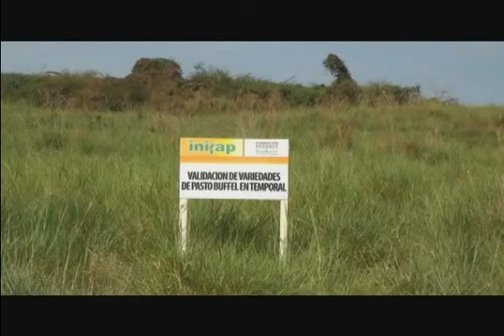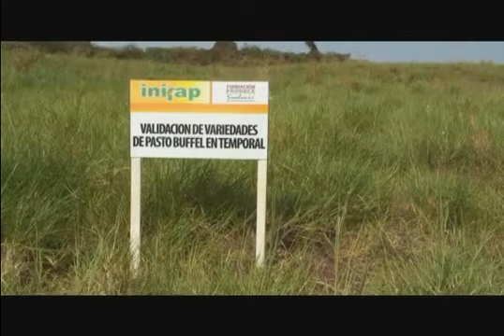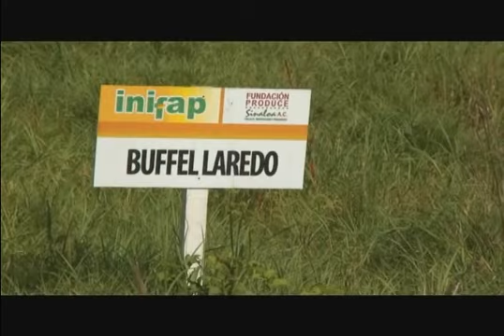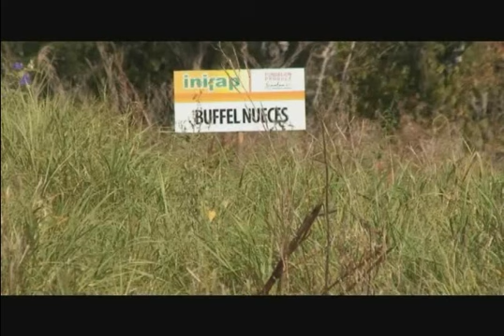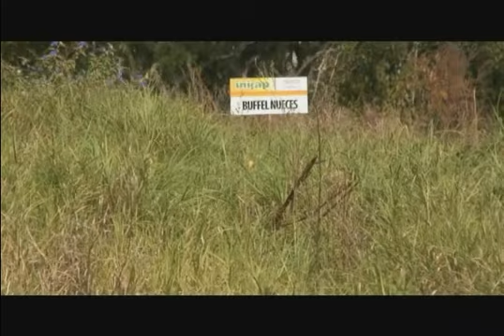Transferencia de tecnología en un manejo agroforestal integral con ganado bovino en temporal